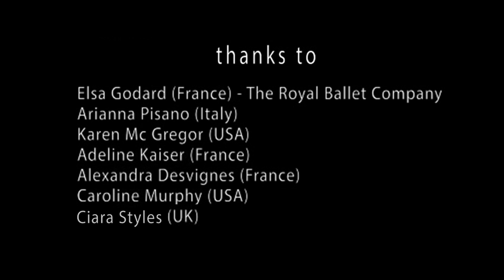DANCER INSIDE LONDON - ITALIAN CULTURAL INSTITUTE IN LONDON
Photoshooting with Elsa Godard (The Royal Ballet Company),